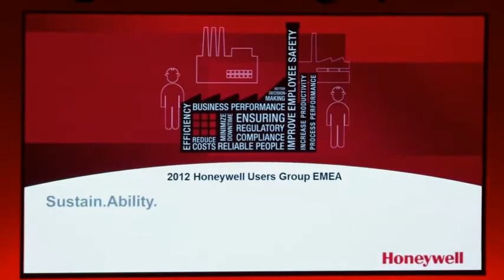Panel discussion: Industrial Cyber Security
Held at Honeywell User Group (HUG) 2012
Venue: Hilton Hotel in Istanbul, Turkey

Moderator:
Graeme Bell, Editorial Director: Technews Publishing, (South Africa)

Panelists:
Dimitris Moutzouris-Lygeros, Motor Oil Hellas
Romano Karlović, INA Rijeka Oil Refinery
Mohamed Amine Kaddour Brahim
Sonatrach Karl Huthmacher, Shell
Rick Kaun, Honeywell

Post production by PSP Productions